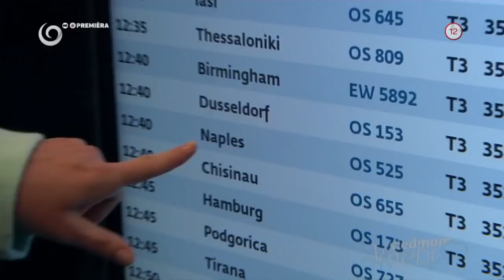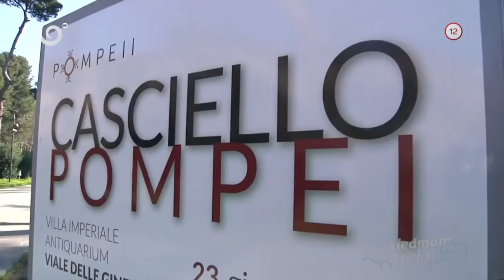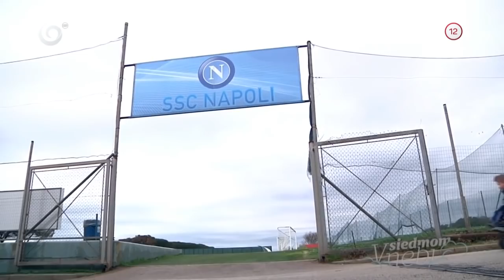Smejko Andrejko a jeho sen s Marekom Hamšíkom (V SIEDMOM NEBI)